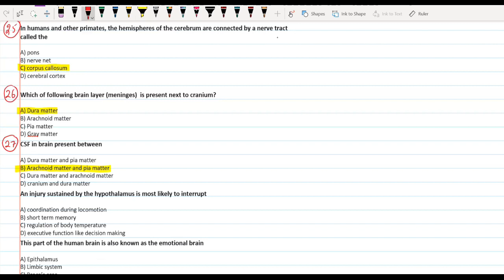MDCAT 2025 | Nervous Coordination | Test Discussion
Click the link below to solve Test.
In this Lecture Video, Various topics of Nervous coordination are covered through the most important MCQS Discussion in detail. This Lecture will be very helpful for MDCAT, NEET, and NUMS aspirants.
For Online Live Coaching Contact 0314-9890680